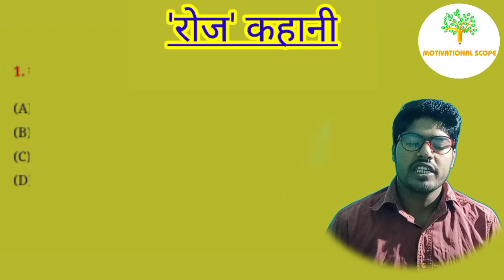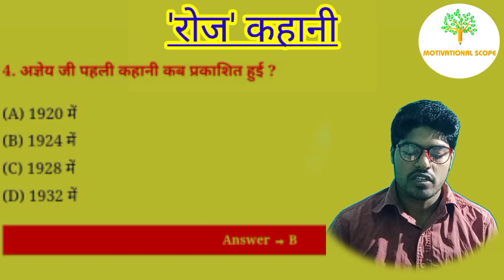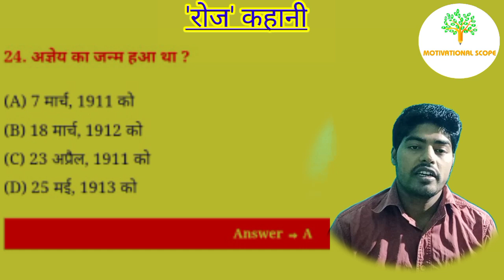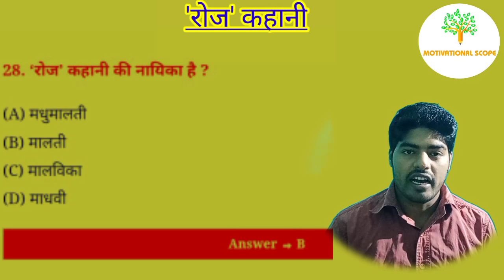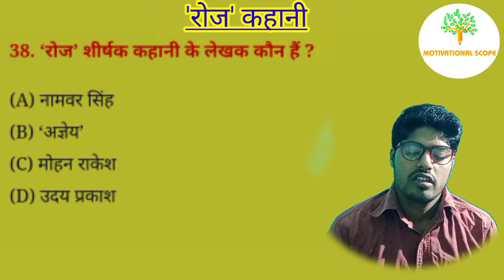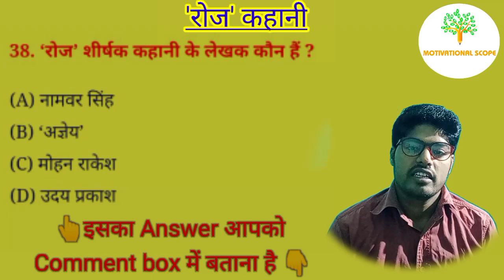Part- 3, रोज कहानी अज्ञेय जी objective questions, Roj kahani objective questions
Objective questions

            (पाठ-1)
'बातचीत'- बालकृष्ण भट्ट